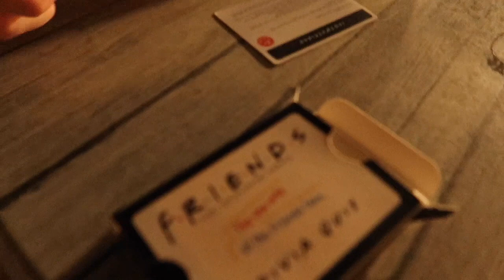Autumn Haul, Life Stuff and Festive Decor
FOLLOW ME ON THINGS PLZ